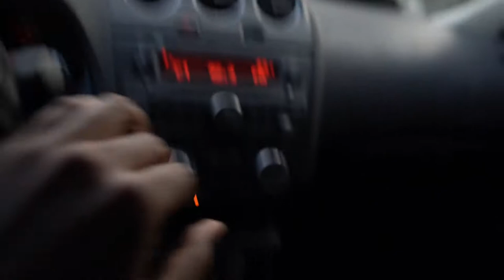Lost Girl; A Film by Cameron Taylor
Experimental Film Project